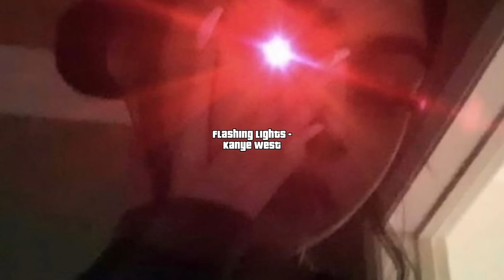flashing lights - kanye west [sped up]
ପ૮๑ᵔ ᵕ ᵔ๑ აଓ